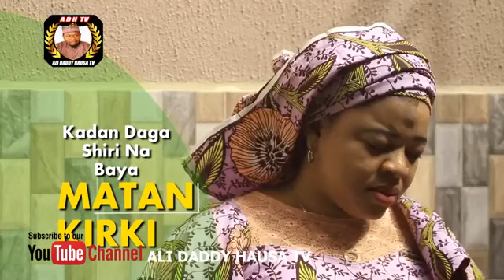MATAN KIRKI Episode 2 Hausa Series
Dear viewers.
We wish to say a big thanks to you. All for choosing Sabongari TV to spice up your day with interesting Hausa movies, preachings and comedies. We say thanks a million.